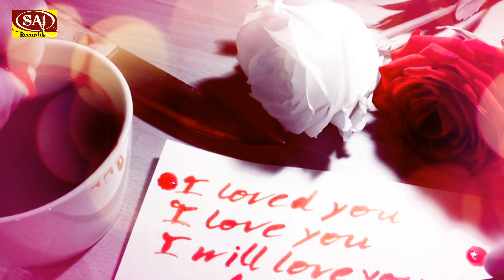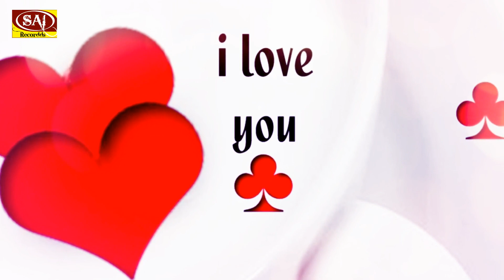तेरी महफ़िल में अब ना आएंगे , तुझसे बहुत दूर चले जाएंगे 😥Hindi Bewafaai Sad Song 2019